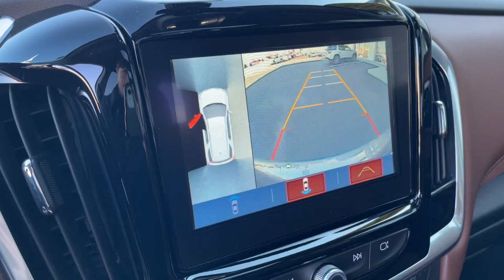2019 Chevrolet Traverse Knoxville, Lenoir City, Maryville, Alcoa, Oak Ridge, TN B23006A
Satin Steel Metallic Used 2019 Chevrolet Traverse High Country available in Knoxville,Tennessee at Rice Buick GMC. Servicing the Lenoir City, Maryville, Alcoa, Oak Ridge, TN area.

Satin Steel Metallic 2019 Chevrolet Traverse High Country AWD 9-Speed Automatic 3.6L V6 SIDI VVT Carfax One Owner, Clean CarFax No Accidents, Bluetooth, Navigation, Sunroof, Rear Camera, Non Smoker, 3rd Row Seating, Apple CarPlay / Android Auto, Aluminum Alloy Wheels, Memory Seats, Heated Steering Wheel, Heated Seats, Leather Interior, Power Liftgate, Remote Start, Sirius XM Satellite Radio, Power Mirrors, Heated Mirrors, AWD, 1st & 2nd Row All-Weather Floor Mats, 3rd Row All-Weather Floor Mats, All-Weather Cargo Mat (LPO), Interior Protection Package (LPO).brbrOdometer is 8760 miles below market average!brbrbrAwards:br * 2019 KBB.com 12 Best Family CarsbrbrThank you for considering Rice, East Tennessee`s Buick GMC Volume Leader! Because we sell so many new Buicks and GMCs, our pre-owned inventory changes every day! Let us show you why we say It s not your best price unless it s the Rice Price! or give us a call at .